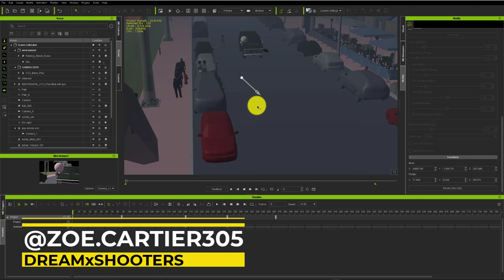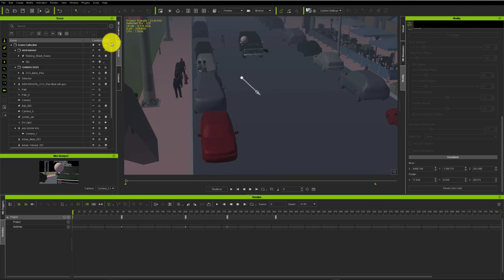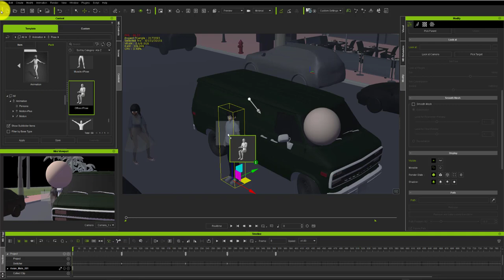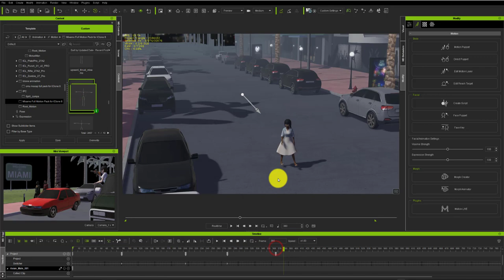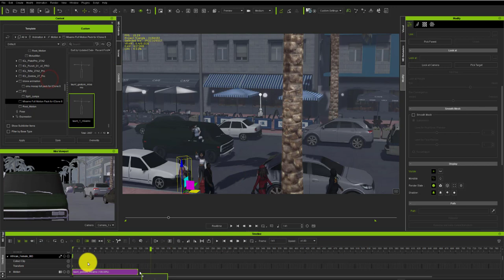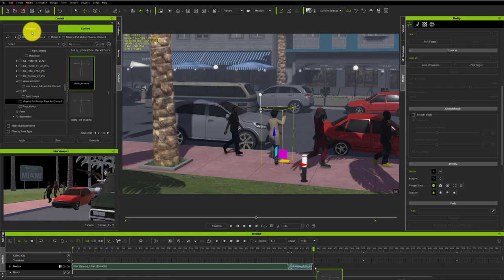ICLONE 8 | ADDING characters with an automatic assault weapon, on miami beach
Welcome to iclone 8 and today we are going to portray a violent scene that has some wondering what the hell is going on in miami. an all black cast to re make a walk down miami beach, Florida. Unfortunately these cities havecrazy people of all skin color and tones,  but this time as a way to edit existing textures  we will dive into blender next time. enjoy my little work, to see how this process would go this workflow is one i am testing but i love me some black sugar anyday lol enjoy, to your object we are going to dive into rigging this bad black girl see my ups and downs with this CGI software, in this video we will do some dancing and dabble into this if you will, sit back and enjoy the ride welcome to dream shooters behind the scene with upcoming music video by LOVESK - OM.

xxxxxxxxxxxxxxxxxxxxxxxxxxx

Welcome to iclone and using photoshop as a way to edit exisiting textures to your object, in this video we will do some dancing and dabble into this if you will, sit back and enjoy the ride welcome to dream shooters behind the scene with upcoming music video by LOVESK - OM.